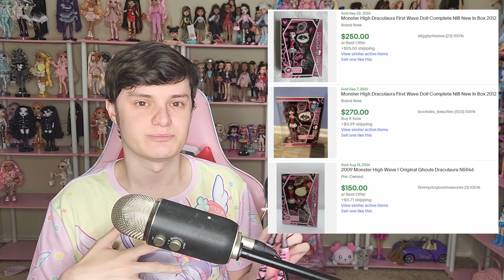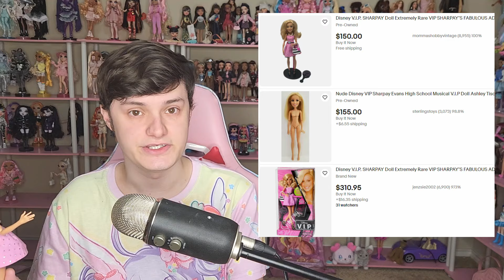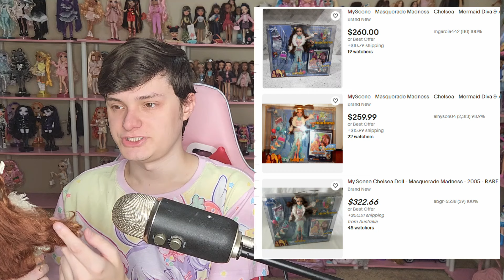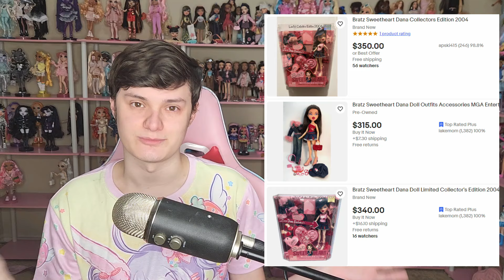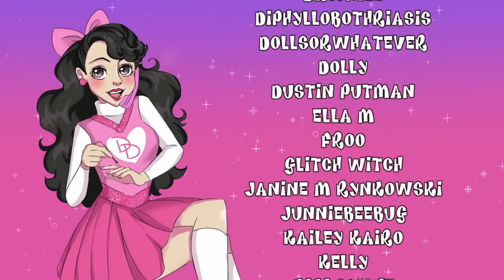Talking About My Most EXPENSIVE Dolls...